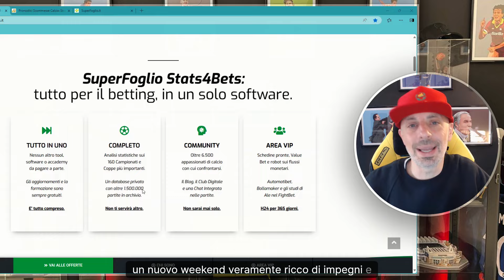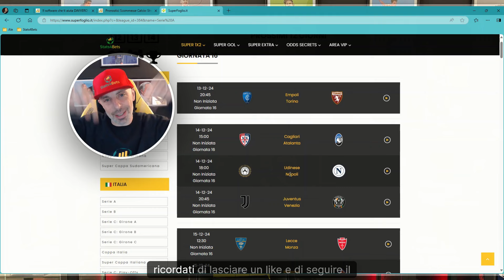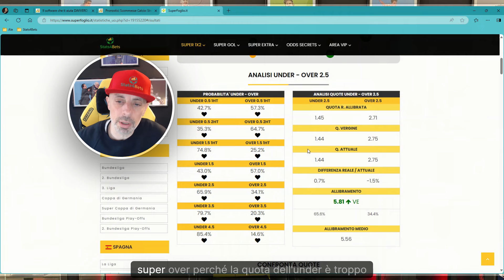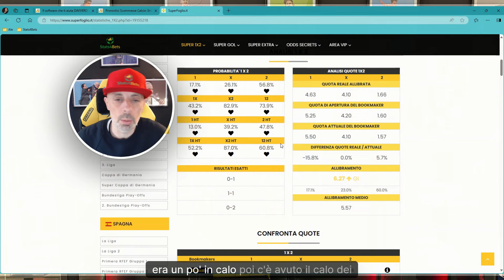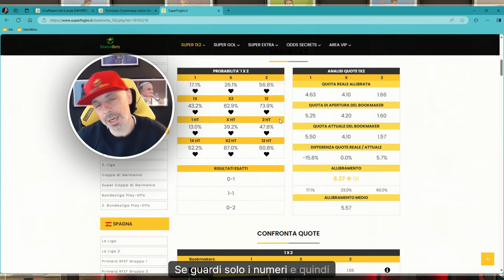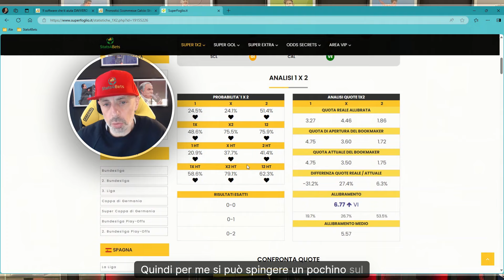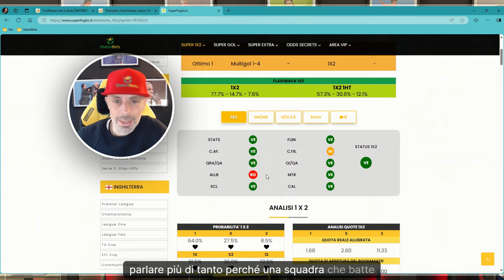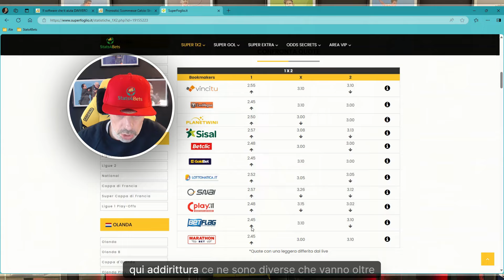SCOMMMESSE SERIE A: PRONOSTICI 16° GIOR. (p.1): CAGLIARI-ATALANTA, UDINESE-NAPOLI e JUVE-VENEZIA.